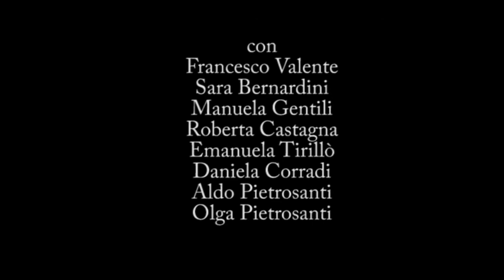coreografia up town funk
coregrafia del gruppo coreografico del club happy dance di cisterna di latina dei maestri Marco Valente e Teresa Cesaratto